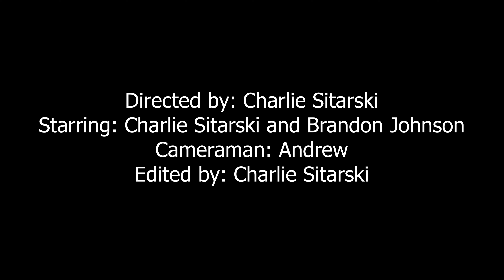Into the Woods Re-Edit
A re-edit of the previously uploaded sketch "Into the Woods."